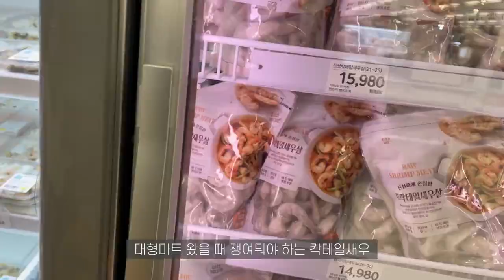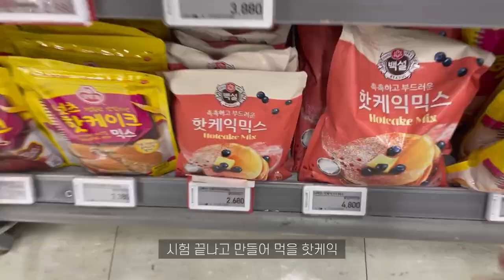sub)뒤늦게 도전하는 신라면 투움바🍜, 꼬마김밥 만들기, 마트에서 장보고 연어덮밥 만들어 먹는 일상, 매운 어묵꼬치🍢, 김치 수제비